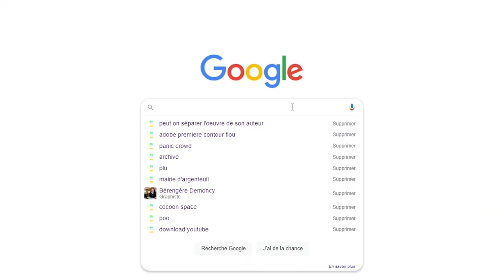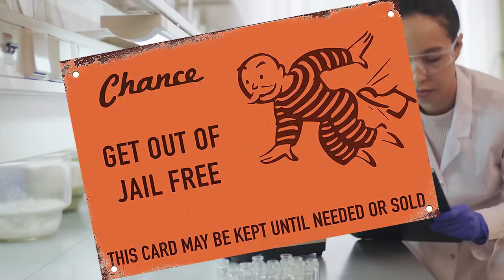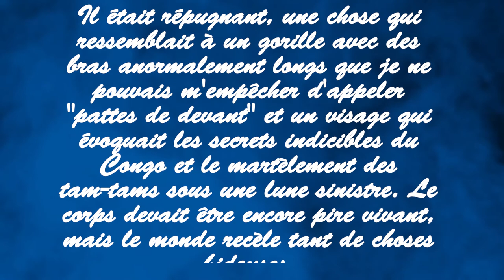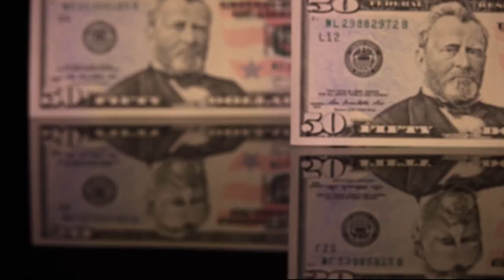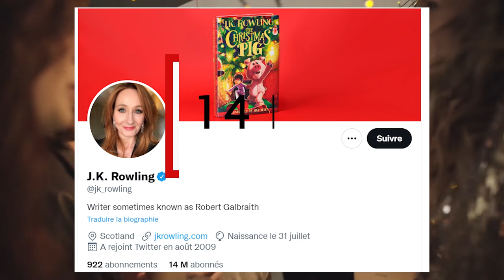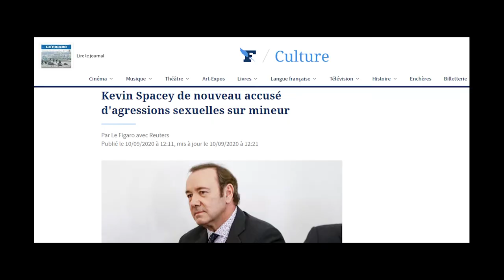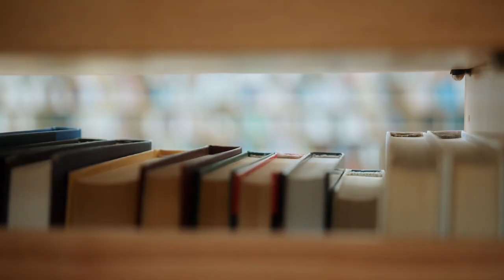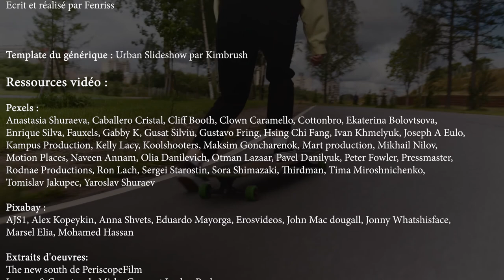Arcanes 02 : Peut-on séparer l'œuvre de l'artiste ?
Dans Arcanes découvrez certains concepts développé dans les autres vidéos. Pour ce deuxième épisode j'ai eu envie de creuser la sempiternelle rengaine de la séparation de l'œuvre et de l'artiste.

Note : J'ai accidentellement utilisé le mot "transexuel" dans ma vidéo, il trahi mon grand âge, aujourd'hui on lui privilégiera "transgenre" moins oppressif (à 13:31 j'ai aussi ajouté un lien vers une vidéo expliquant la différence

Pour découvrir mon travail en tant qu'auteur:
- Ma trilogie : Carrousel Funeste

Ecrit et réalisé par Fenriss

Template du générique : Urban Slideshow par Kimbrush

Pixabay :
AJS1, Alex Kopeykin, Anna Shvets, Eduardo Mayorga, Erosvideos, John Mac dougall, Jonny Whatshisface, Marsel Elia, Mohamed Hassan

Extraits d'oeuvres:
The new south de PeriscopeFilm
Lovecraft Country de Misha Green et Jordan Peele
Scarface de Brian De Palma
l'antre de la folie de John Carpenter
Psychose de Alfred Hitchcock
Troy de Wolfgang Petersen
Dagon de Stuart Gordon
Cérémonie des molières 2018
Just Cause 3 de Square Enix
Florida Man as Lady Voldemort - Dangerous Woman, Ariana Grande
C. B. Strike de Michael Keillor

Photographies et illustrations :
JK Rowling par  Agence / Bestimage
JK Rowling par BelgaImage
H._P._Lovecraft June 1934 par Lucius B. Truesdell.
H._P._Lovecraft 1930 par auteur inconnu
August Derleth de The University of Wisconsin Collection
Louis CK par Brad Barket / Getty Images pour Peabody / Agence France-Presse
JordanPeele par Frédéric J. Brown
Blanche Gardin par Romuald Meigneux/SIPA
Robert E Howard : source inconnue
Robert Bloch par Will Hart
Clark Ashton Smith : source inconnue
illustration de R'Lyeh par François BARANGE
La Prise de la Bastille tableau de Jean-Pierre Houël

Sunday Rain par Cheel